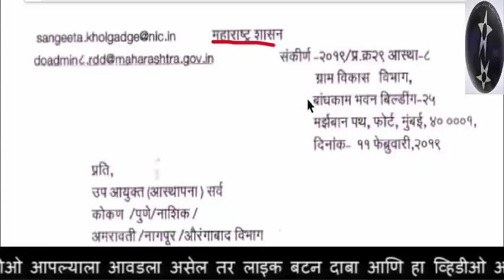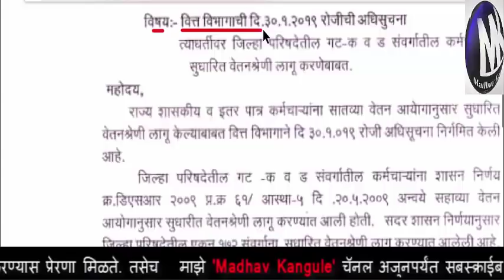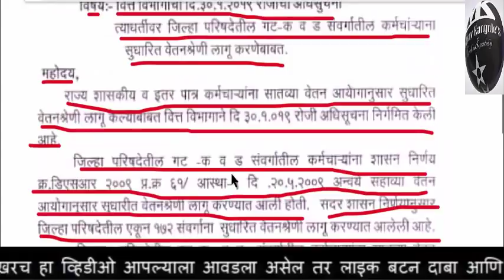सातवा वेतन आयोग तातडीने लागू करण्याबाबत चे शासनाचे पत्र